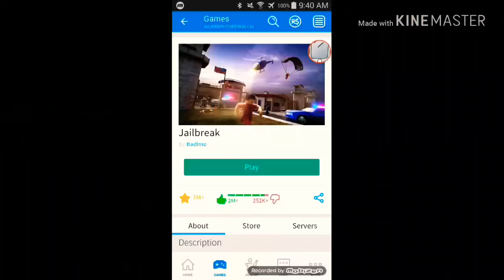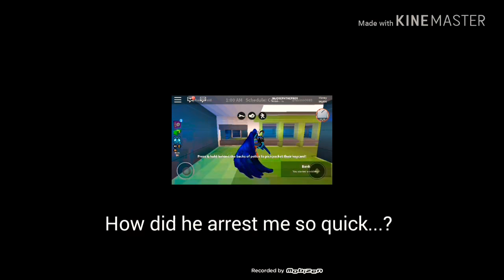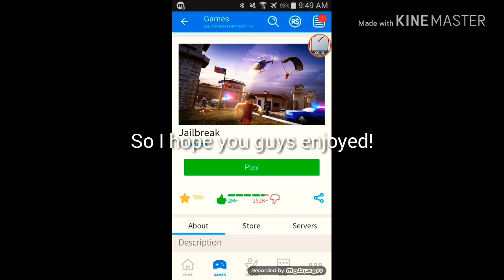How Laggy is Jailbreak on Mobile in a Public Server?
It's pretty laggy hard to play on a public server on mobile on Jailbreak...